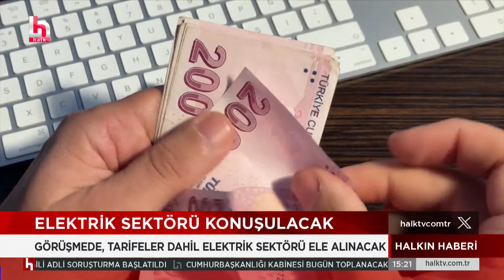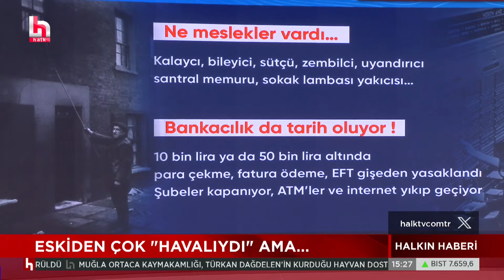Erdoğan'dan yerel seçim hamlesi: Elektrik ve doğalgaz faturaları için harekete geçti!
YALNIZ DEĞİLSİNİZ !